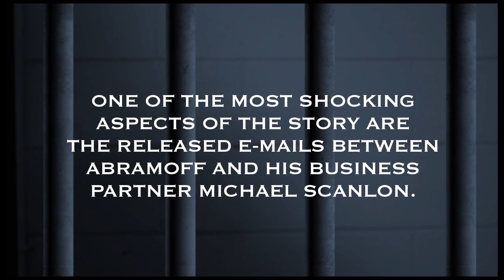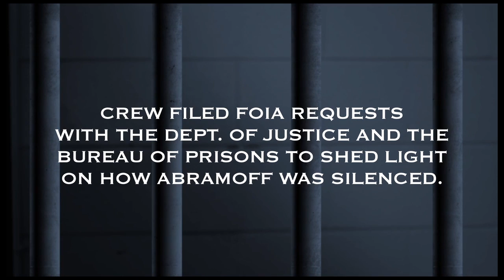Casino Jack - Alex Meeting Jack Abramoff in Prison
This portrait of Washington super lobbyist Jack Abramoff—from his early years as a gung-ho member of the GOP political machine to his final reckoning as a disgraced, imprisoned pariah—confirms the adage that truth is indeed stranger than fiction. A tale of international intrigue with Indian casinos, Russian spies, Chinese sweatshops, and a mob-style killing in Miami, this is the story of the way money corrupts our political process. Oscar-winning filmmaker Alex Gibney once again wields the tools of his trade with the skill of a master. Following the ongoing indictments of federal officials and exposing favor trading in our nation's capital, Gibney illuminates the way our politicians' desperate need to get elected—and the millions of dollars it costs—may be undermining the basic principles of American democracy. Infuriating, yet undeniably fun to watch, CASINO JACK is a saga of greed and corruption with a cynical villain audiences will love to hate.